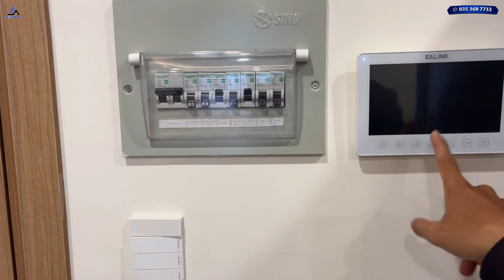Vì nhiều việc ở HÀ NỘI ít về nên nhượng lại căn hộ 75m2 VCN Nha Trang Mới hoàn thiện nội thất XỊN SÒ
Tổng Quan Căn Hộ CT3 Vĩnh Điềm Trung Nha Trang
Diện tích : 75m2 , Tầng 10
2 phòng ngủ, 2 vệ sinh, 1 phòng khách, 1 bếp, có sân phơi, có loda
Nội thất mới
Chủ mua nhưng chưa ở vì nhiều việc ở Hà Nội ko về được.
Cần nhượng lại với giá chỉ 2,1 Tỷ (bao giấy tờ thuế phí)

Khi quý khách hàng có nhu cầu Ký Gửi - Mua Bán, Cho Thuê Nhà Đất khu vực Nha Trang, Diên Khánh, Cam Ranh, Khánh Vĩnh - Khánh Hoà, xin vui lòng liên hệ với THIÊN ÂN BĐS theo SỐ ĐIỆN THOẠI và địa chỉ bên dưới ạ !.

Cảm ơn Cô/Chú Anh/Chị đã xem clip của Em Ân. Hãy chia sẻ video để ủng hộ em Thiên Ân BĐS nhé !

ThiênÂn​BĐS